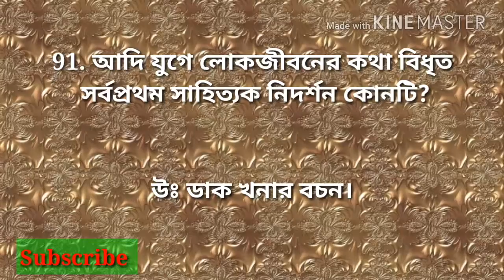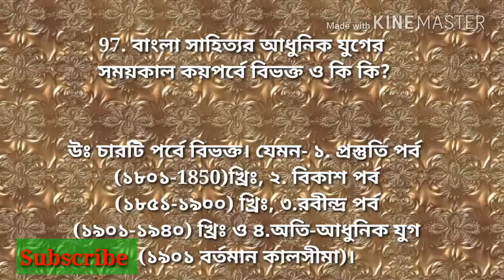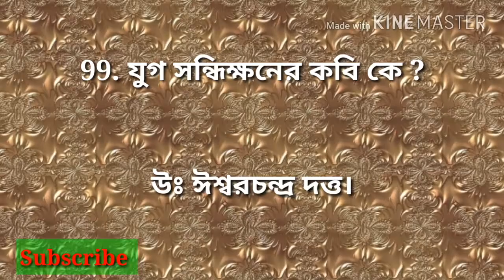BCS প্রস্তুতি: বাংলা সাহিত্যের ইতিহাস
Bcs,bank,gk, bangla, history of bangla